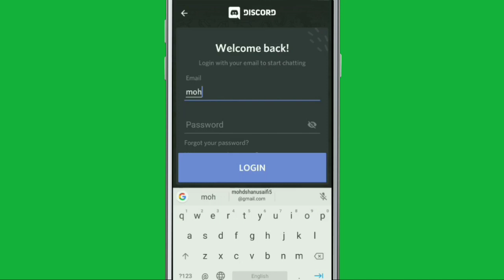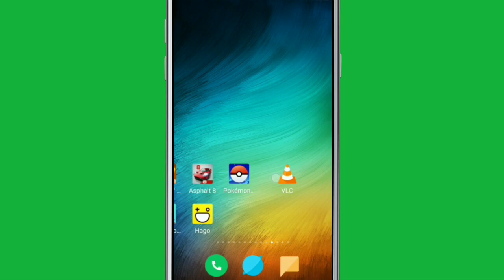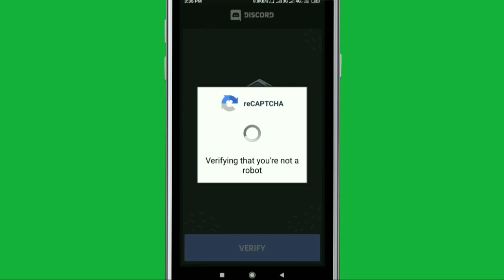Discord Forget, Reset, And Change Password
Discord - Chat for Gamers ka password kaise change kare